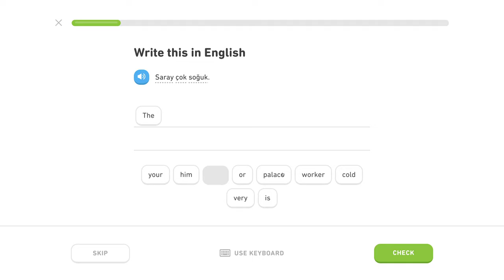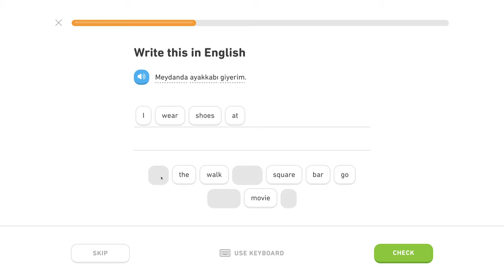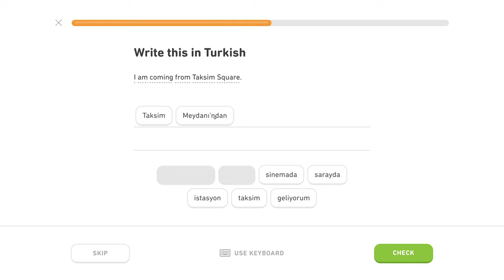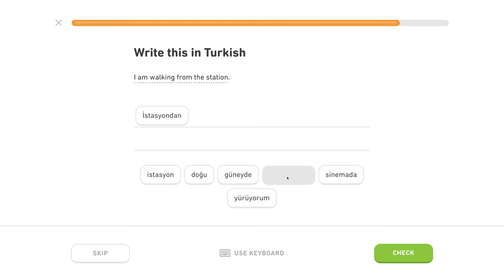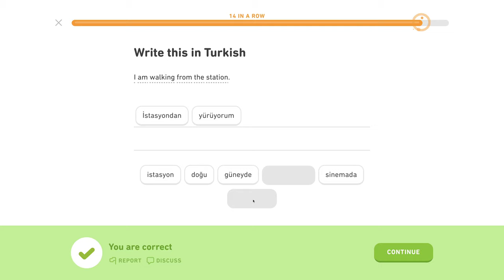🇹🇷 Ablatív - Level 1/5, lekcia 2/3 - Turecky s Yetim